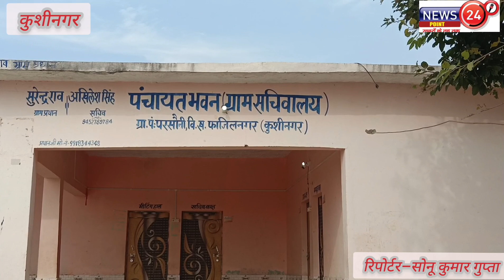कागजों मे बना शौचालय,लाखो का बंदरबांट,जिम्मेदार अधिकारी मौन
कागजों मे बना शौचालय,लाखो का बंदरबांट,जिम्मेदार मौन